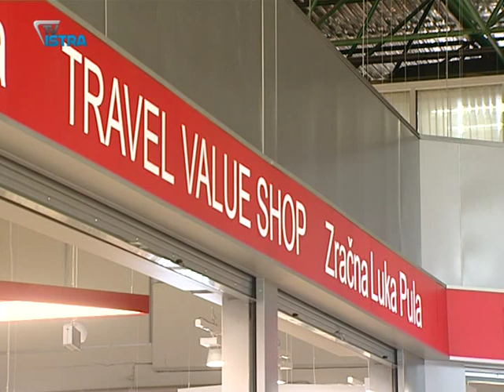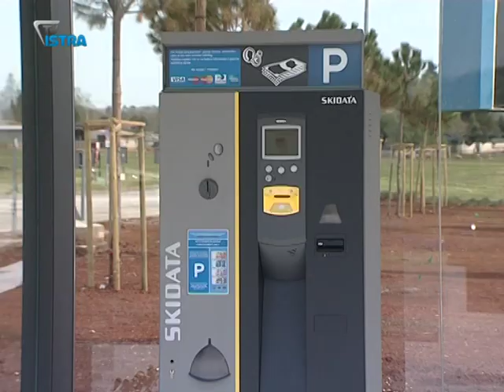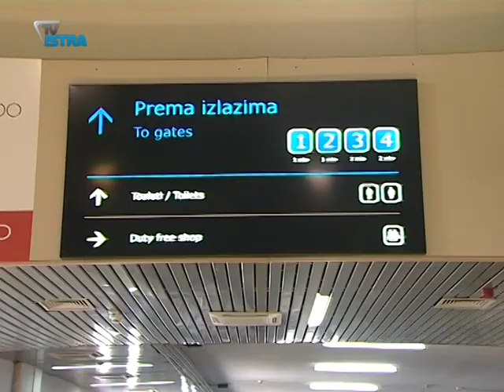U Zračnoj luci Pula otvoren Duty free shop s mirisima i okusima Istre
U pulskoj Zračnoj luci danas je svečano otvoren Duty free shop koji se prostire na 600 kvadratnih metara. U zahvat je uloženo 4 milijuna kuna. Prostor nudi luksuzne proizvode među kojima se istiću istarska vina, ulja, tartufi i suhomesnati proizvodi.